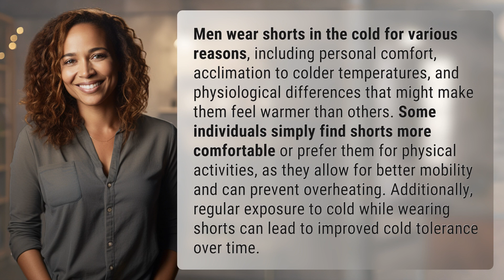Why do men wear shorts in the cold?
Chilly Shorts: Why Men Wear Shorts in the Cold 👉 Chilly Shorts 👉 Discover the reasons why men choose to wear shorts in cold weather, from personal comfort to physiological differences that may make them feel warmer. Find out how regular exposure to the cold can actually improve cold tolerance over time.

Laura S. Harris (2024, March 22.) Why do men wear shorts in the cold?
    🌐 AskAbout.video